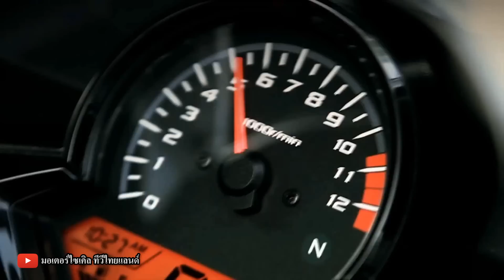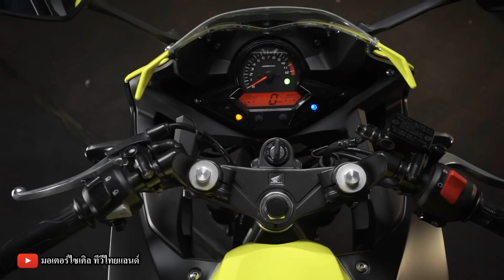แห้วกิน ! CBR300R CRF250L CRF250Rally ทั้ง 3 รุ่นยังเครื่องยนต์เดิม ต้องกล่าวขออภัยในความผิดพลาด